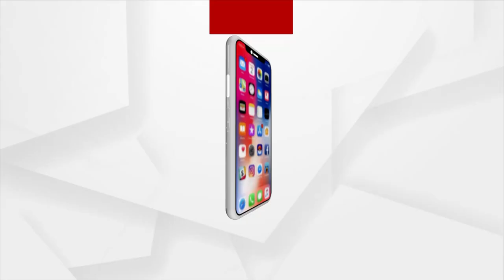Khordha: Students Protest against Offline Examination in Prananath College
Pranab Autonomous College students block Roads in protest of offline Examination.